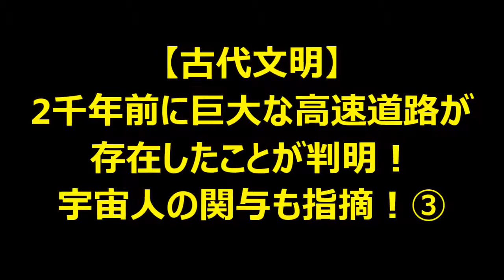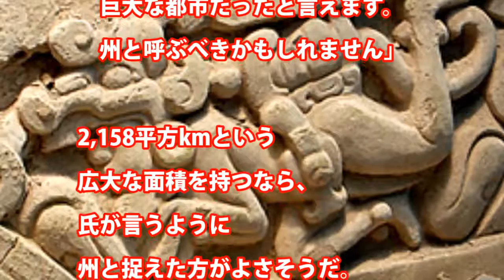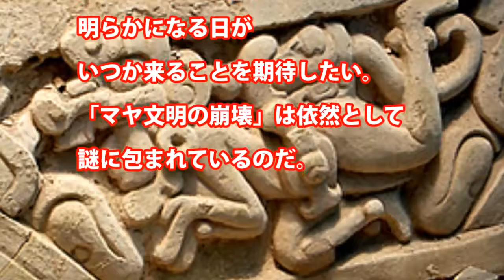【古代文明】2千年前に巨大な高速道路が存在したことが判明！宇宙人の関与も指摘される！③